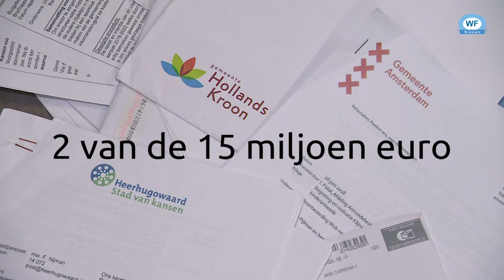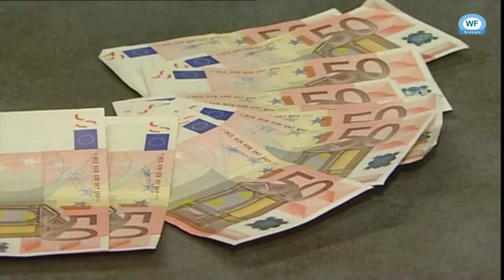Den Haag boos over misbruik armoedegelden door gemeenten in Noord Holland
Tweede Kamerleden Jasper van Dijk (SP) en Gijs van Dijk (PvdA) willen dat de regering gemeenten gaat dwingen om armoedegeld voor kinderen ook echt aan die groep te besteden.